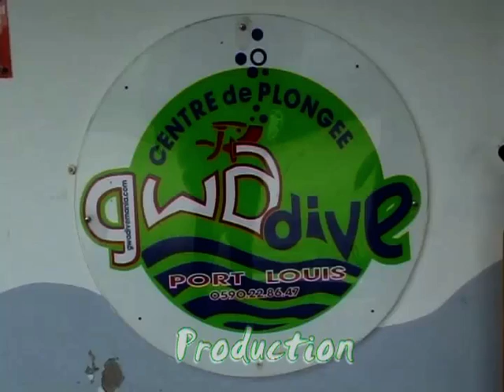Le Grand Bleu avec Patrick